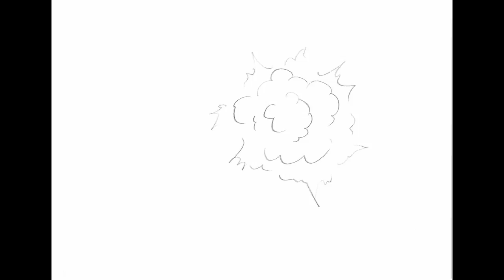Harry Potter and the cursed broomstick - Short animation